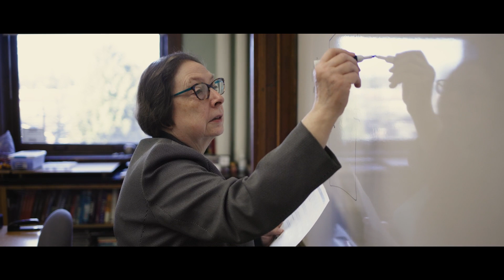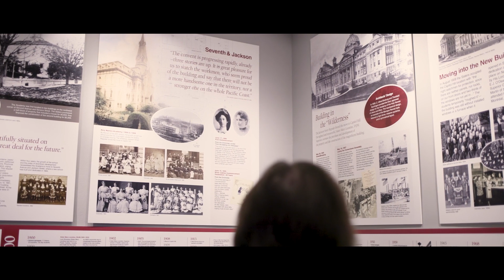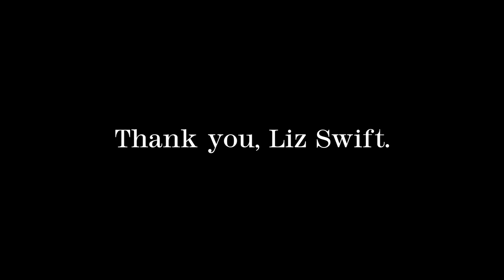Liz Swift's Legacy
To honor her extraordinary service to Holy Names Academy, and her passion for teaching STEM courses, the 2023 CHEER auction funded item establishes the Liz Swift STEM Endowment. This fund will support STEM education for countless future generations of HNA's young women - expanding enrichment opportunities for students and faculty in the area of STEM, enabling STEM program enhancements, and updating STEM equipment and facilities.